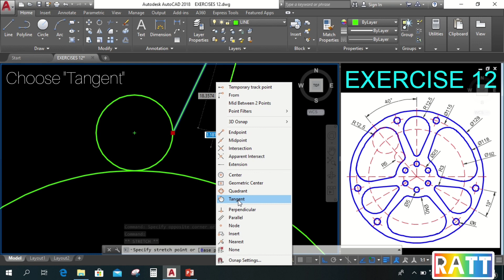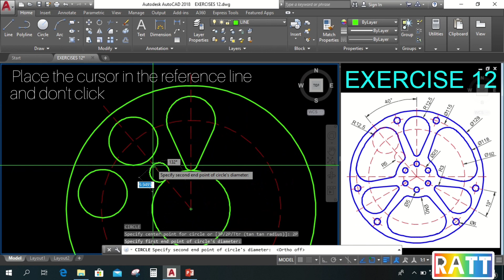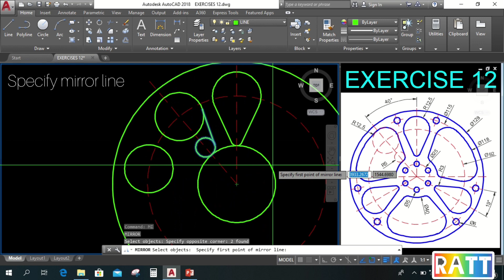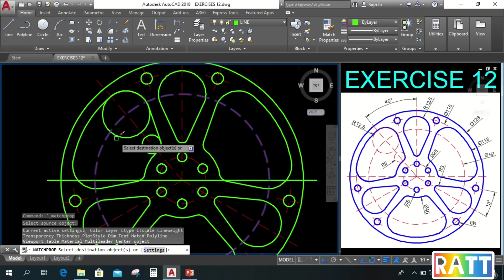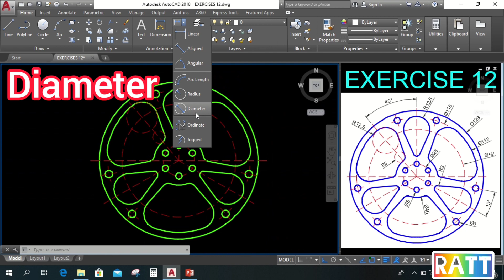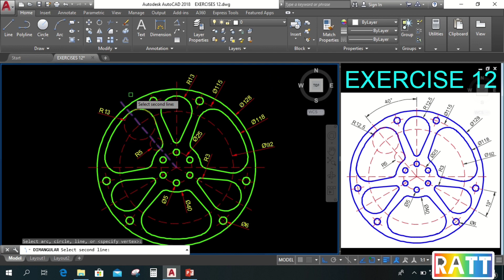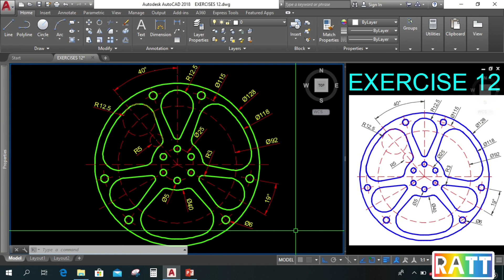AUTOCAD 2D EXERCISE 12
This 2D Exercise is the application of our previous lesson on AutoCAD Basic Commands. Understanding and familiarizing the AutoCAD Basic Commands will help you learn it better and faster. So, I explained this exercise in a very understandable way. After watching this exercise, I highly recommend that you try to draw it also on your own. Best of luck on your CAD learnings!